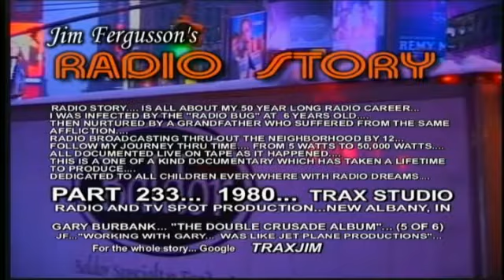KC9VKV HAM RADIO QSO - LOU-N9GTO - 1/13/17 - WHAS/MILTON METZ PASSING!!! - JIM'S RADIO STORY- RS 907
1/13/17... 9:40 PM EDT. 3.815 MHZ... SSB... LOU-N9GTO/JIM-KC9VKV...

ADVENTURES IN RADIOLAND
WHAS/MILTON METZ PASSING!!!...

BAD NEWS TODAY!!!...
MILTON METZ (UNCLE MILTY/WHAS) PASSED AWAY YESTERDAY (THURSDAY 1/12/17)!!!...
MILTON METZ WAS ALREADY AN ICON WHEN I ARRIVED AT WHAS RADIO IN 1970 AS PRODUCTION DIRECTOR!!!... MILTON WAS ALWAYS "THE MAN OF THE HOUR"...AND WHEN HE SPOKE... IT WAS ALWAYS THE RIGHT THING TO HAVE SAID!!!... HE NEVER CAME OFF POORLY IN ANY SITUATION... HE WAS ALWAYS COMPOSED AND IN CHARGE!!!... HE WAS IN A WORD... WHAS!!!... AND HE WILL BE GREATLY MISSED!!!... MORE LATTER!!!... 73 FOR NOW!!!...  KC9VKV CLEAR!!!...

More... Additional...
ABOUT THE CRUSADE FOR CHILDREN PROGRAM AT THE END... THIS STEREO VIGNETTED PRODUCTION WAS PRODUCED BY ME AT MY TRAX STUDIO IN NEW ALBANY, IND...(It was the 4th side of a double album called... "Music To Listen To Records By"!!!)... I HAD ALREADY LEFT WHAS BY THAT TIME (1980)... BUT GARY BURBANK WAS A GOOD FRIEND AND WHEN THE CRUSADE FOR CHILDREN APPROACHED HIM ABOUT MAKING A "CRUSADE DOUBLE ALBUM"... HE WANTED ME TO HELP HIM... AND HE WANTED TO DO IT AT MY STUDIO!!! (TRAX)... WE SOON LEARNED THAT IT WOULD TAKE SOME SERIOUS COORDINATION REGARDING OUR PACING AREA RIGHT OF WAYS!!!... HE COULD PACE EAST AND WEST... AND I WOULD PACE NORTH AND SOUTH!!!... AND AS LONG AS WE KEPT OUR TIMING... WE WOULD NOT COINCIDE IN THE MIDDLE!!!... THIS USUALLY WAS ONLY A PROBLEM ON PLAYBACK OF A NEW PIECE!!!... I TRIED TO ANTICIPATE HIS DIRECTION... BUT WHEN YOU WORK WITH SOMEONE AS CREATIVE AS GARY... MANY TIMES THE BEST YOU CAN DO IS HANG ON AND TRY TO KEEP UP!!!... I COINED A PHRASE "JET PLANE PRODUCTIONS!!!"... BELOW IS A URL THAT WILL TAKE YOU TO THE ENTIRE "GARY BURBANK/CRUSADE FOR CHILDREN DOUBLE ALBUM/MUSIC TO LISTEN TO RECORDS BY"!!!...

THIS SEGMENT IS PART OF JIM FERGUSSON'S RADIO STORY... FOR THE WHOLE STORY VISIT US AT...

JIM FERGUSSON:    I HOPE THE POSITIVE ASPECTS OF "RADIO STORY" WILL SERVE AS AN INSPIRATION FOR ALL TO BECOME INVOLVED IN BROADCASTING... "RADIO STORY" ILLUSTRATES THE POINT ... THAT YOU CAN ACHIEVE ALL THINGS DREAMED... BY HARD WORK... AND BEING PREPARED TO TAKE ADVANTAGE OF THE BREAKS... AND IN SOME CASES CREATE YOUR OWN BREAKS... AND FINALLY... "RADIO STORY" IS A CELEBRATION OF BROADCASTING IN GENERAL...  LET'S HEAR IT FOR RADIO!!!...